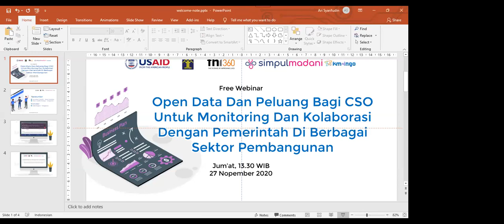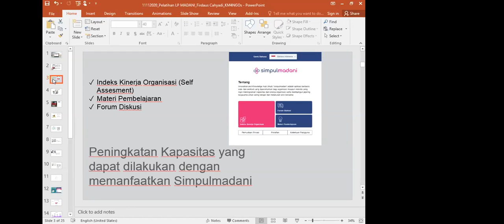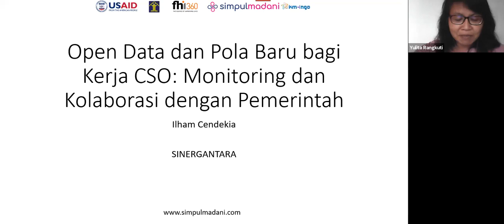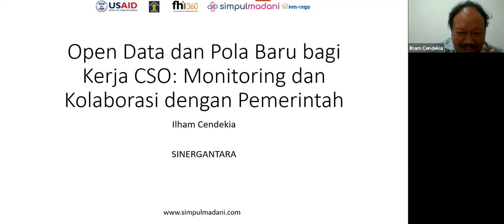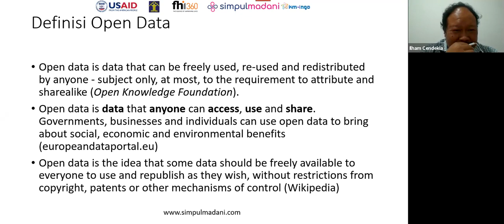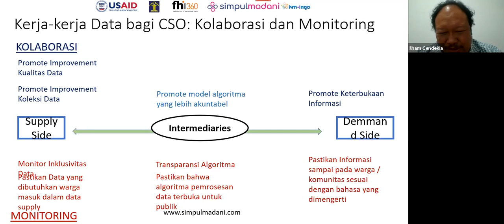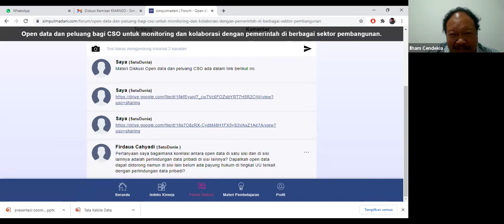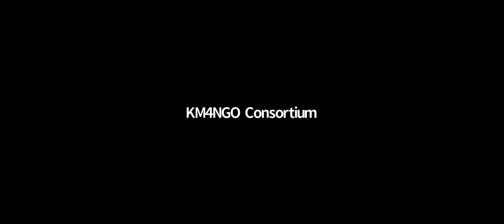Diskusi Kamisan simpulmadani : Open data dan peluang bagi CSO Untuk berkolaborasi dengan pemerintah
Diskusi Kamisan simpulmadani : Open Data Dan Peluang Bagi CSO Untuk Monitoring Dan Kolaborasi Dengan Pemerintah Di Berbagai Sektor Pembangunan.

Bagaimana korelasi antara open data di satu sisi dan di sisi lainnya adalah perlindungan data pribadi di sisi lainnya? Dapatkah open data dapat didorong namun di sisi lain belum ada payung hukum di tingkat UU terkait dengan perlindungan data pribadi? Pertanyaan di atas menjadi latar belakang simpulmadani menggelar

Diskusi Kamisan dengan tema Open Data Dan Peluang Bagi CSO Untuk Monitoring Dan Kolaborasi Dengan Pemerintah Di Berbagai Sektor Pembangunan.  Seperti apa dan bagaimana open data dan peluangnya? Webinar kali ini akan mendiskusikannya yang diselenggarakan pada :
Hari : Kamis, 5 Nopember 2020
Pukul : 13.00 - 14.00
Narasumber :
1. Danardono Sirajudin - Kolase Konstitute
2. Ilham Cendikia Srimarga – Sinergantara
3. Firdaus Cahyadi - Direktur Satudunia (Moderator)

Selamat menikmati diskusi melalui video ini.

Salam Madani.

Kami bisa dicari di halaman mesin pencari dengan hashtags